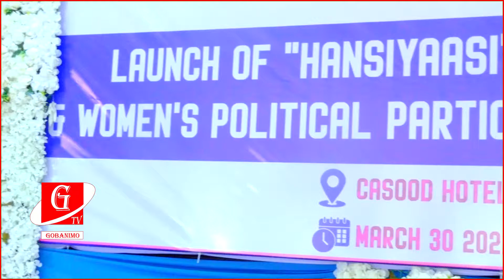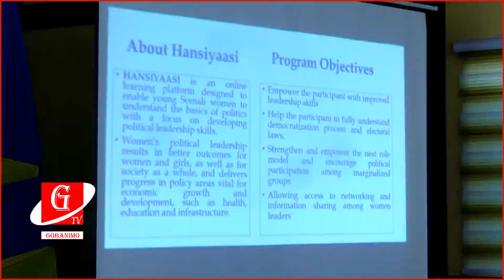Dallada SONSAF oo soo Bandhigtay Barnaamijka Kor loogu qaadaayo Siyaasada Haweenka.